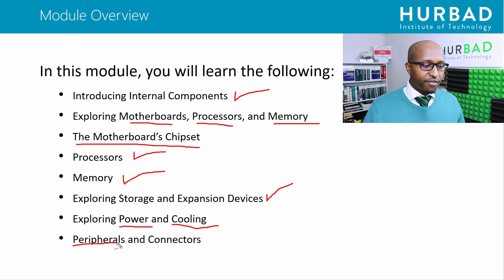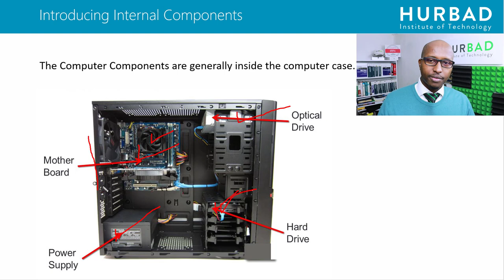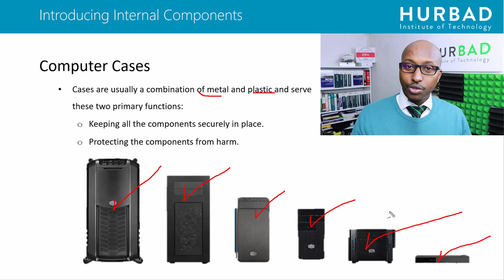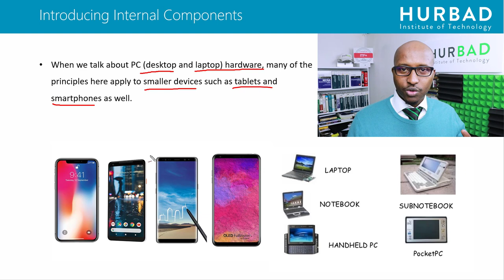CompTIA IT Fundamentals+ (FC0-U61) - Introducing Internal Components - AFSomali